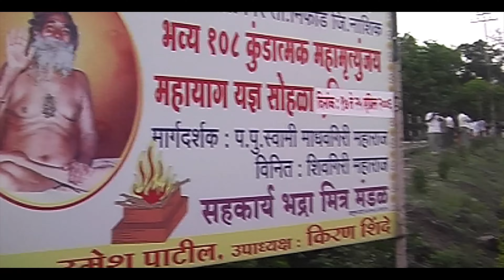बद्रिनाथ पिठाचे शंकराचार्य यांची शोभा यात्रा श्री शिवगीरीजी महाराज आयोजित १०८ कुंड यज्ञ येथे संपन्न.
१७.०४ २००६ ते २५.०४ २००६ या वेळी परम वंदनीय श्री माधवगीरीजी बाबा यांच्या मार्गदर्शना खाली आणि श्री शिवगीरीजी महाराज आयोजित १०८ कुंडात्मक महामृत्युंजय यज्ञ सोहळा,भव्य जपानुष्ठान व ज्ञानेश्वरी पारायण सुरु असतांना श्री बद्रिनाथ पीठाचे शंकराचार्य महाराज त्या ठिकाणी आले,त्यांची सवाद्य मिव्णूक गावातून काढण्यात आली होती शेकडो धर्माभिमानी भक्तांनी भाग घेतला ते मंगलमय व आनंदपूर्ण क्षण .